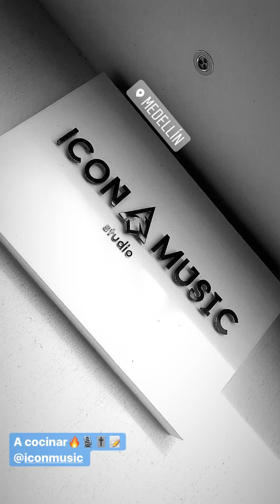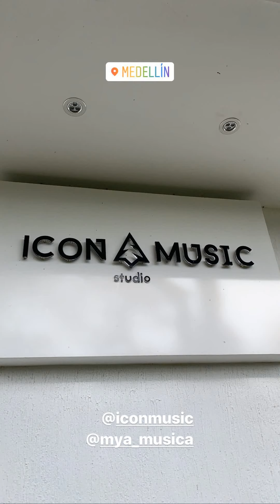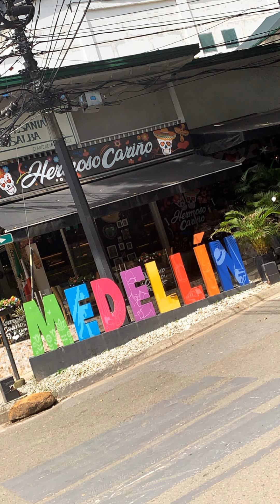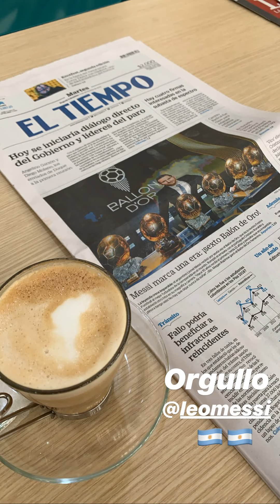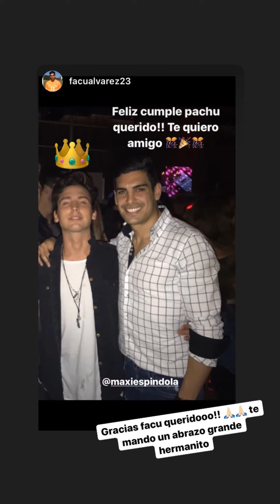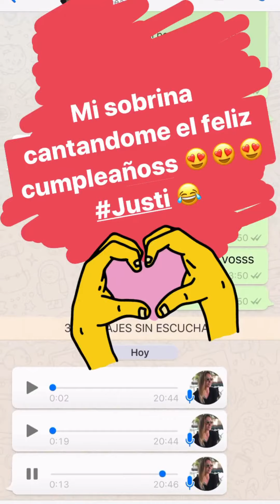Gira de composicion en Colombia | MYA Stories | 27/11/19 - 03/12/19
Los chicos de MYA se desplazan hasta Colombia para realizar una gira de composición para su próximo disco. Componen con Icon Music, Feid y muchos más.

Además Maxi Espindola celebra su cumpleaños en Colombia durante la gira de composición del grupo MYA, junto a su compañero Agustín Bernasconi y su representante y primo Esteban, también la actriz y ex-Rombai Valeria Henríquez "la Valeriana" le acompaña en este día y compone junto al grupo The Prodigiez

Stories: Maxi Espindola, la Valeriana, Sofia Santos, Agustin Bernasconi, Esteban Noguera, Daniel Restrepo (manager de The Prodigiez) y J.Cortés (miembro de The Prodigiez)